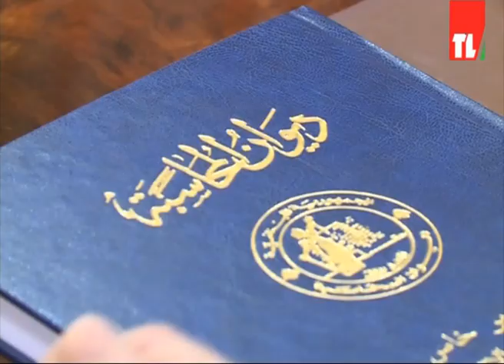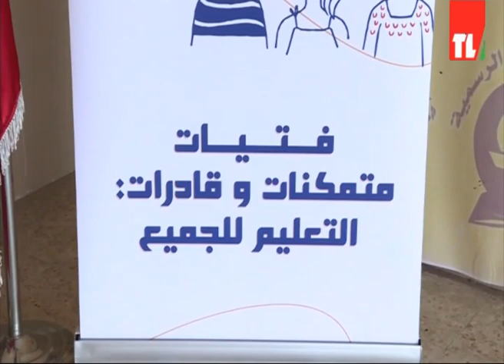نشرة الأخبار - 11/04/2022